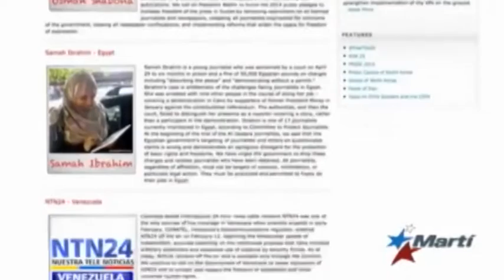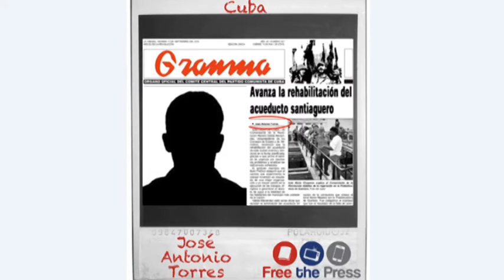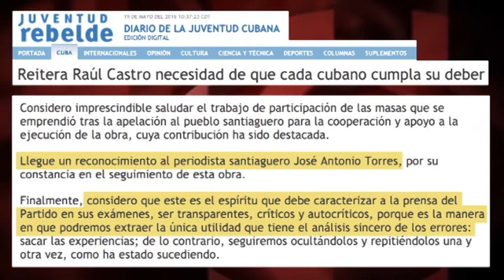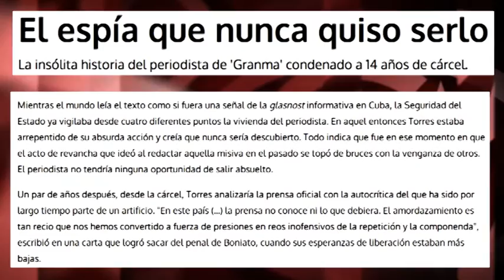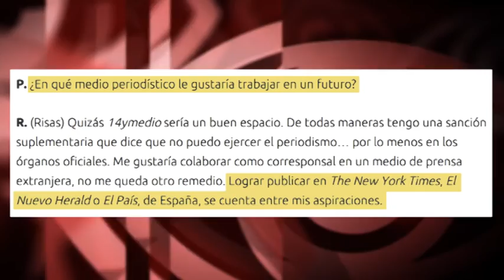Un periodista preso en Cuba: ¿por espía… o por idiota?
La Casa Blanca presentaba su particular campaña anual por la “libertad de prensa” en el mundo, que era iniciada, curiosamente, con la petición de libertad de José Antonio Torres, un experiodista del diario cubano Granma que fue condenado, en 2011, a 14 años de prisión por espionaje. Ahora veamos por qué fue, realmente, detenido, juzgado y condenado José Antonio Torres. Edición: Esther Jávega.